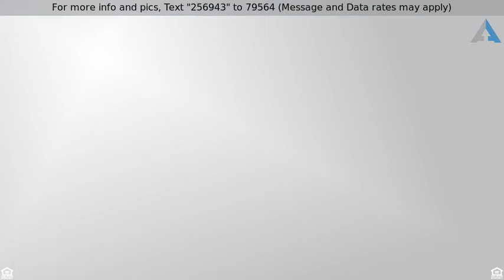Priced at $45,000 - SR 108, Coalmont, TN 37313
Mountain Lakefront 4.16 Acres

200 feet of WATERFRONT property! A beautiful 4.16 acre on a private 38 acre lake.Looking for the perfect spot to build your dream home? THIS IS IT ! Enjoy fishing, swimming and gentle boating; a RARE FIND ON THE MOUNTAIN!